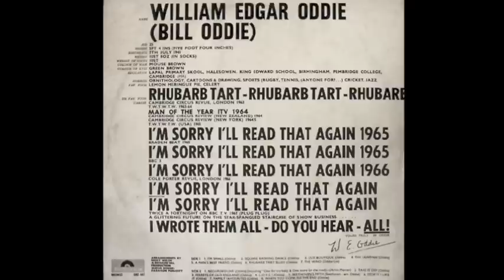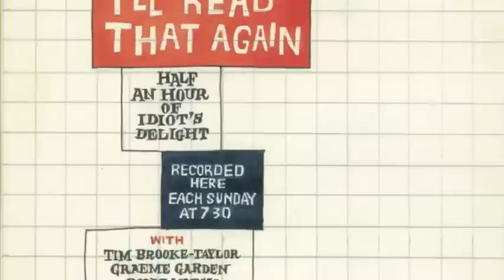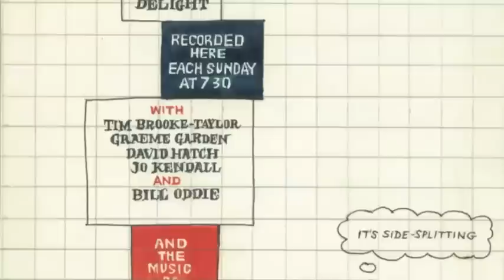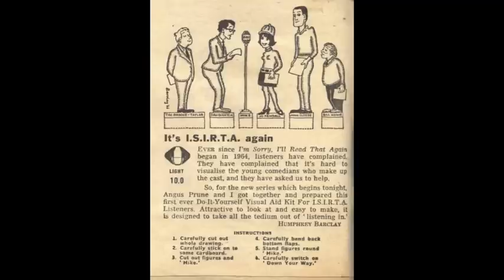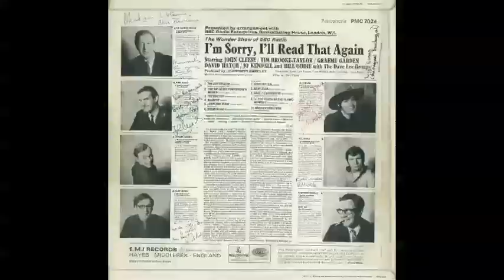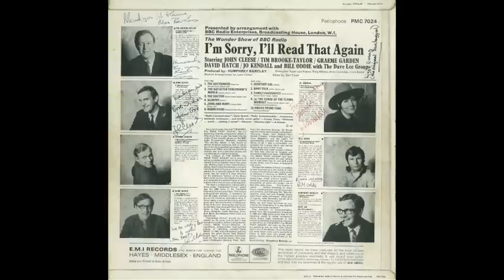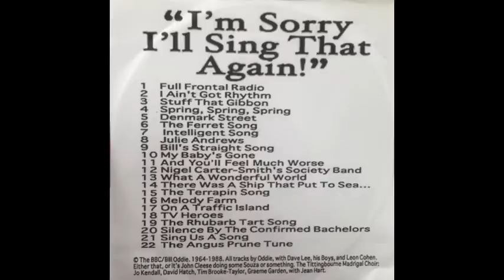ISIRTA: I'm Sorry I'll Sing That Again! Full Album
A selection of Bill Oddie, Dave Lee & The Boys' classic numbers from The Wonder Show – BBC Radio's 'I'm Sorry I'll Read That Again'...

01 Full Frontal Radio
02 I Ain't Got Rhythm
03 Stuff That Gibbon
04 Spring, Spring, Spring
05 Denmark Street
06 The Ferret Song
07 Intelligent Song
08 Julie Andrews
09 Bill's Straight Song
10 My Baby's Gone
11 And You'll Feel Much Worse
12 Nigel Carter-Smith's Society Band
13 What A Wonderful World
14 There Was a Ship That Put To Sea
15 The Terrapin Song
16 Melody Farm
17 On A Traffic Island
18 TV Personalities
19 The Rhubarb Tart Song
20 Silence
21 Sing Us A Song
22 The Angus Prune Tune

Featuring Bill Oddie, John Cleese, David Hatch, Jo Kendall, Tim Brooke-Taylor, Graeme Garden and Jean Hart.